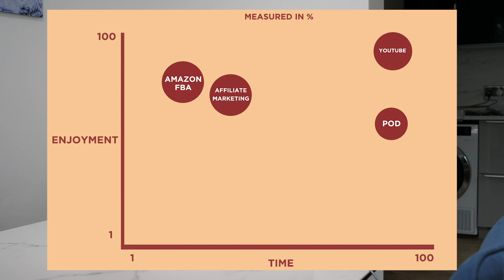Who Will Be Successful With Print on Demand?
I've made many many videos on Print on Demand. I was getting the feeling that some were getting confused as sometimes I have said you should do it, and other times I say you should focus on Amazon or something else.

Hopefully, this video can clear all that up and explain who I think will go the furthest with their print on demand business.